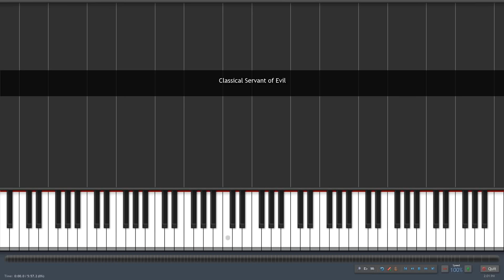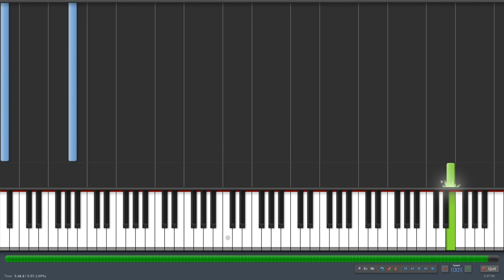Classical Servant of Evil [悪ノ召使] - Kagamine Rin & Len (Piano Synthesia)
Thank you for participating in the poll (Go to my Community page to see what I'm talking about). Out of 320 voters :
295 answered "Purge this" (92%)
25 answered "Don't purge this" (8%)

Tbh, I was going to cancel the idea if the "No" reach 15%, but 8% won't cut it~

Still seeing 25 people says "No" got my concern.
May I hear your reason why "No?" I'll be very glad if you do :D

I made this arrangement 3 years 3 months ago for 1 million channel views special, and is still one of a work that I'm proud of  up until this moment (unlike a certain most viewed video on my channel by today's date). That's why I include this (after being remastered) in the album "Aoryn Vol. 1."

This will be the last time I'm doing this purging stuff for now (I might do it again later, just not anytime soon). My next upload will be.. hopefully next week, if not then next 2 weeks.

Just like last week, I've "Unlisted" the old version (you can only open the video if you have the link) out of my channel, but here's the link for you curious souls~

Happy listening, and have a nice weekend :D

Original Composer : Akuno-P/mothy
Classical Arrangement : Tetoteto
Vocaloid : Kagamine Rin & Len

Mcm9N9Vg8VSXsIvsQ
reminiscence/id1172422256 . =